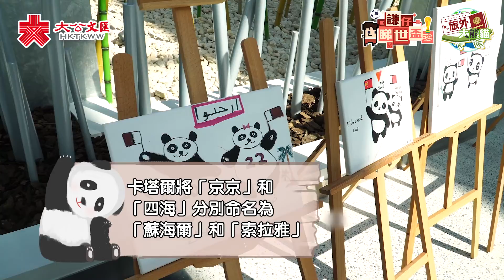旅外大熊貓·卡塔爾篇｜能吃能睡盡享「酋長級」待遇 港產館長：四海京京再胖下去就要減肥了